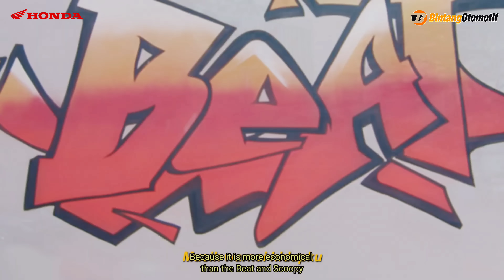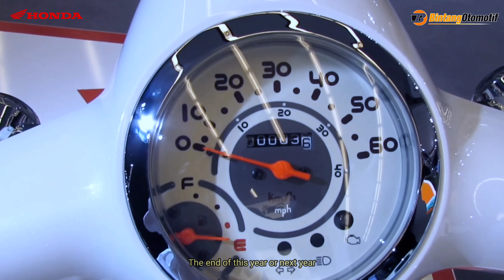New Scooter Honda Retro 2023 | Lebih Imut dari Scoopy, Lebih Irit Dari BeAt ‼️